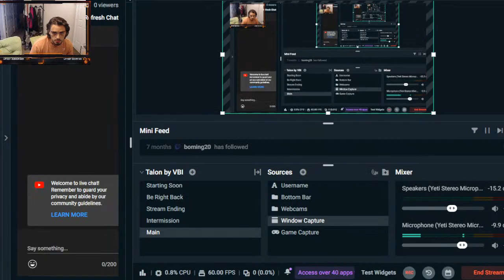Playing Games to one day be the Hokage